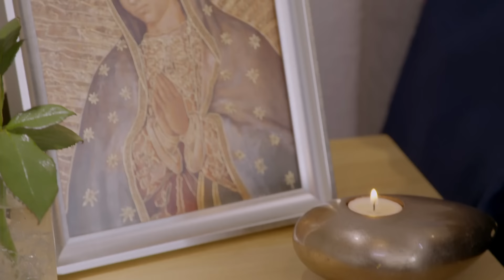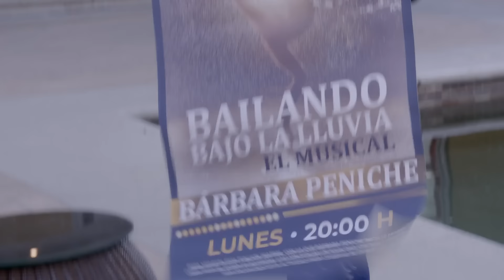Bruno descubre que Bárbara baila para los hombres | La rosa de Guadalupe 4/4 | Hablar con el corazón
Con lágrimas en los ojos, Bárbara se siente apenada por no haber dicho la verdad sobre lo que hace para ganarse la vida.